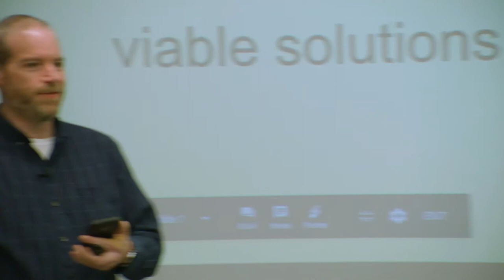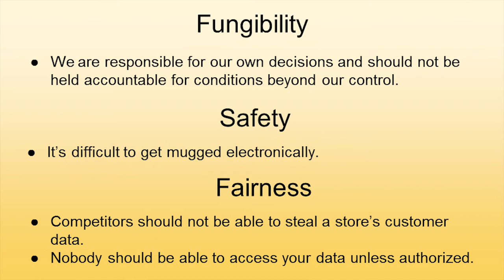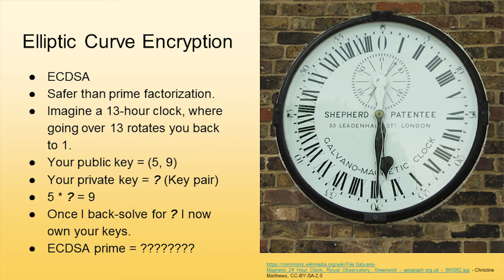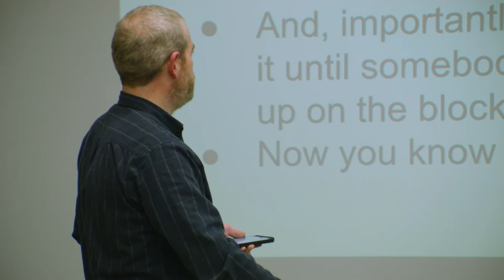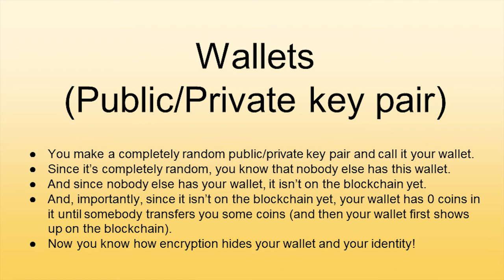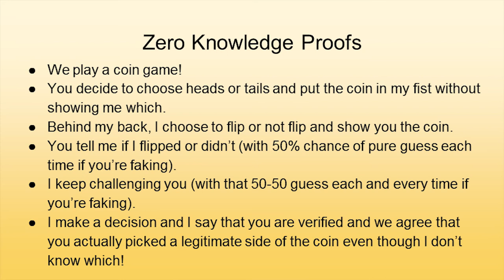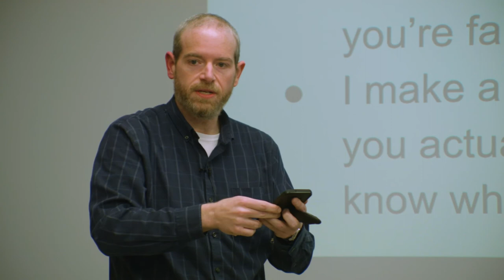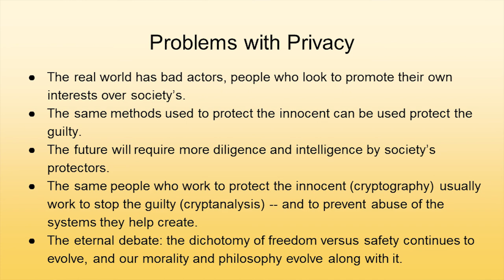Sean Coughlin: Monero 101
NewHaven.io Blockchain Talks - April 10, 2018